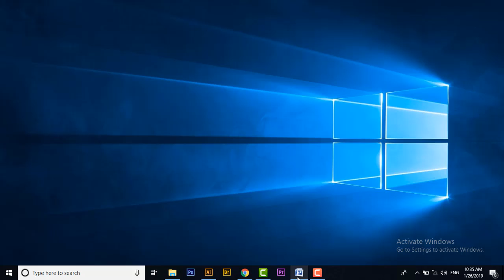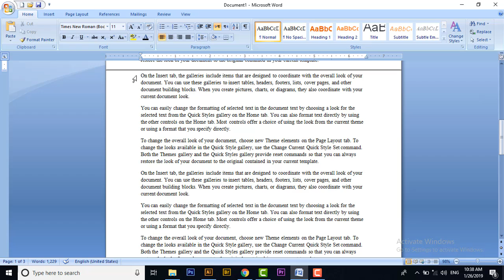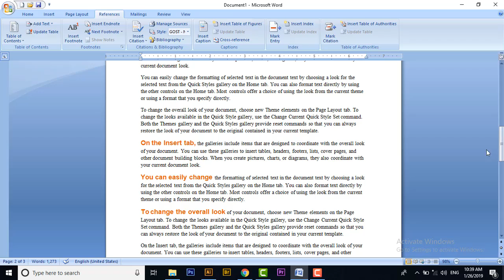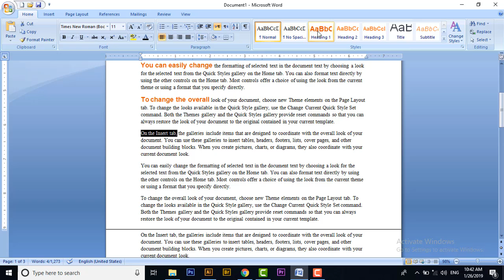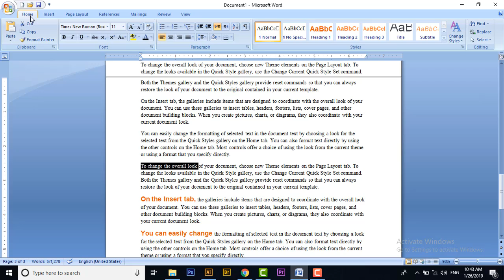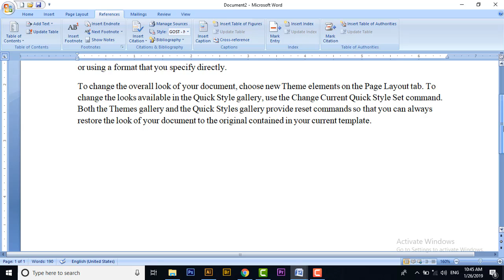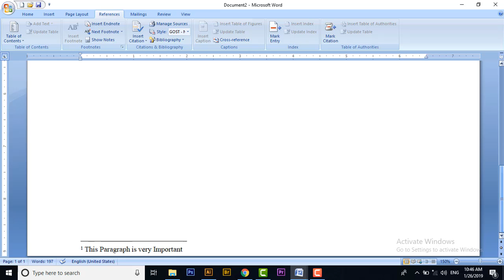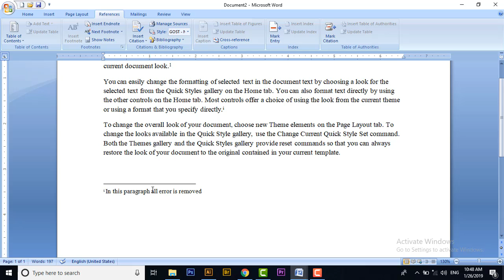MS word Lec 12 in Urdu / Handi